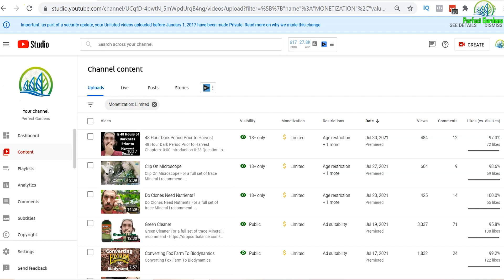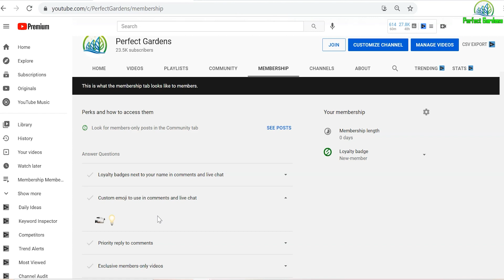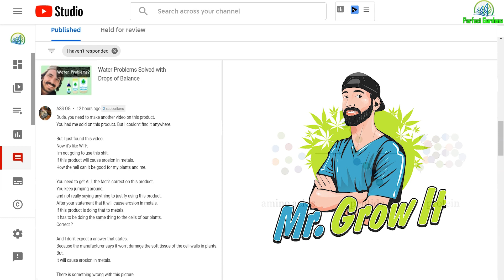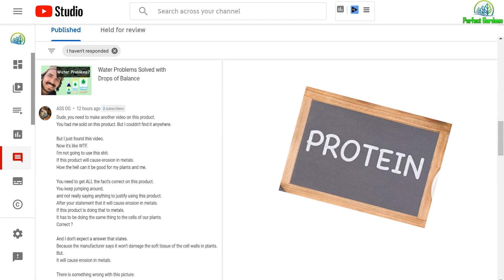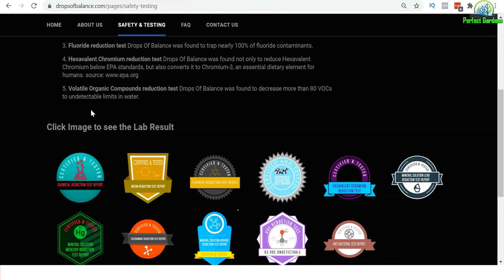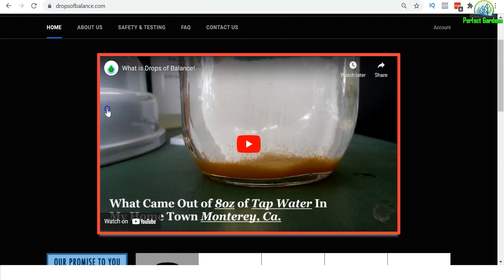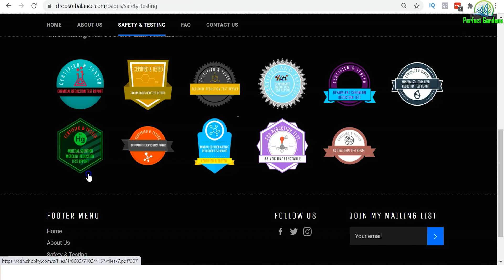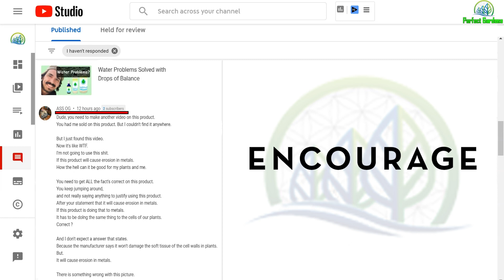Amino Acids, Peptides, and Proteins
Amino Acids, Peptides, and Proteins is the build blocks of life. I know how cliché because you probably hear this all the time. Although after it hits you it makes complete since.

Plants, animals, all living things are created with organic compounds which are Oxygen, Hydrogen, Nitrogen, Carbon, and Sulphur. Through the relationship if bacteria and fungi mineral are later combines to create life.

I really enjoy this Subject.

For a full set of trace Mineral I recommend -

Chapters:
0:00 Introduction
1:02 Comment To Address
1:43 DOB Erodes Metal?
2:05 What DOB Does?
2:37 What are Amino Acids, Peptides & proteins?
3:55 What is DOB?
5:49 Microbiology Shutting Down
6:07 Answering Grower
7:00 Conclusion